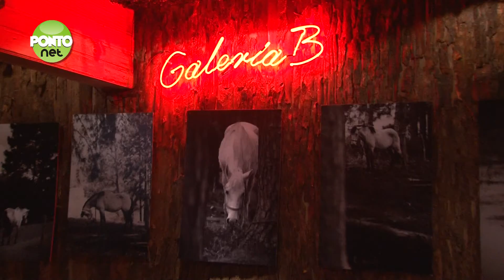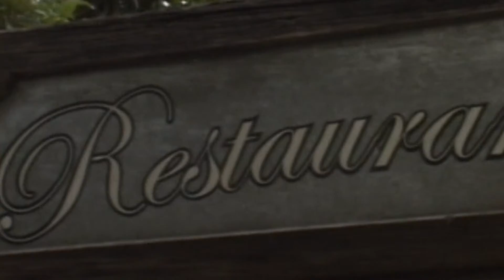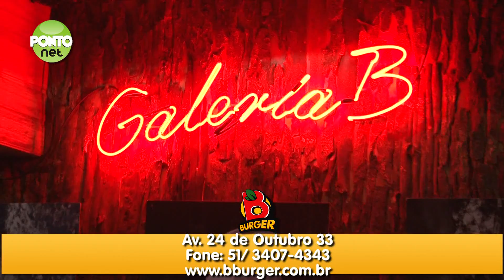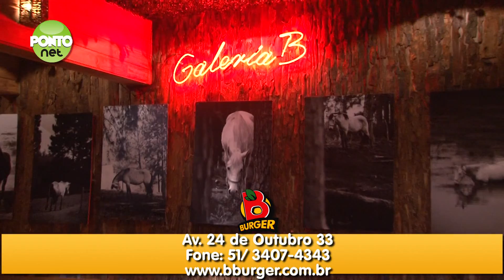PontoNet 25-09-2014 - Rodrigo Bragaglia criador do B Burger é o entrevistado de Ricardo Orlandini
Ricardo Orlandini conversa com o fotógrafo Rodrigo Bragaglia que transformou seu amor e dedicação em defesa dos animais, em uma nova opção de alimentação mais saudável, saborosa e balanceada.

A ideia inovadora oferece um cardápio de hambúrgueres, saladas, petiscos e sucos naturais variados e sem adição de ingredientes de origem animal, pronto para atender vegetarianos, veganos e pessoas em busca de hábitos mais saudáveis.

Esta entrevista foi gravada no B Burger (bburger.com.br) na Rua 24 de Outubro, 31, bairro Moinhos de Vento, Porto Alegre - RS.

O programa PontoNet é veiculado nas quintas-feiras às 22h30 e nos domingos às 16h00, na POA-TV Canal 6 na Net em Porto Alegre - RS e também na internet

Também vai ao ar na TV Informativo Canal 20 da NET de Lajeado nas segundas às 19h30 e nas sextas-feiras às 18h30.